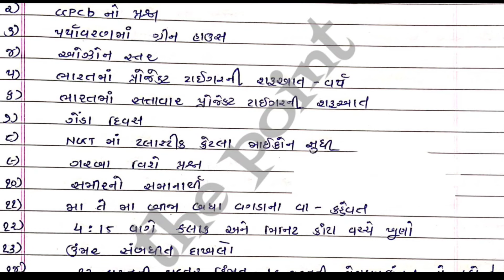Forest paper solution 2024 gujarat || forest guard paper solution 2024 | forest today paper solution